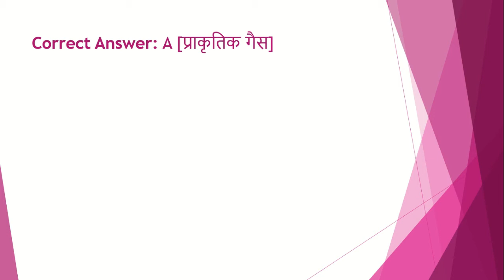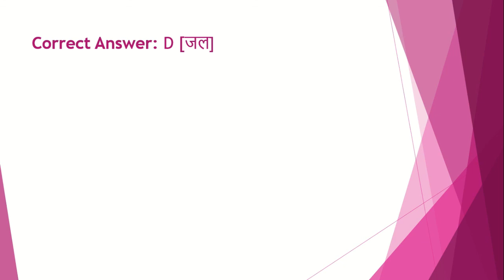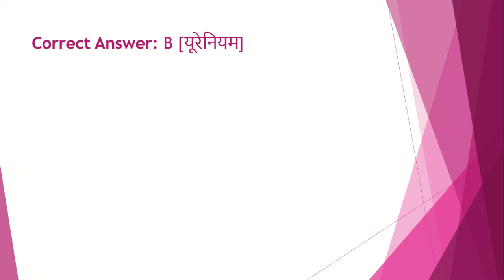upsc /uppsc daily quiz | 2 minute confidence booster | mcq|gk|uppcs|pcs|test series| paper| test #31